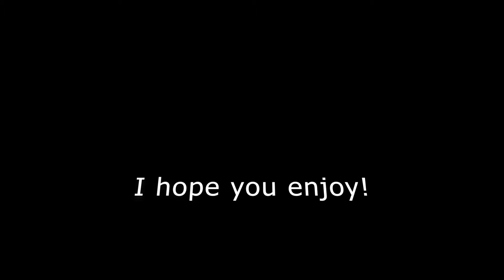What Do The Stars Do? (arr. Victor C. Johnson) | MonoChoral SAATBB Performance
After many years, I finally made a music video for this piece!
This is one of my all-time favorite choral pieces, and I'm so glad it finally came together! I thought I would bring it back to my old method of recording the perspectives: webcam, sitting down! Though it makes the quality suffer a small amount, something feels...right about it.

I hope you all enjoy watching this performance as much as I did recording and editing it!